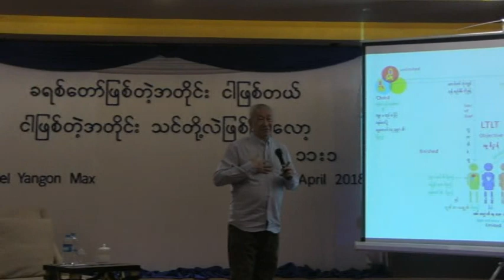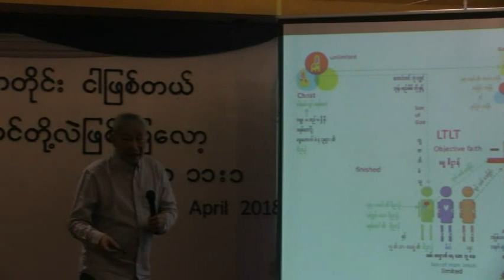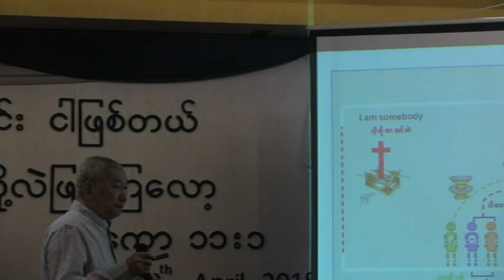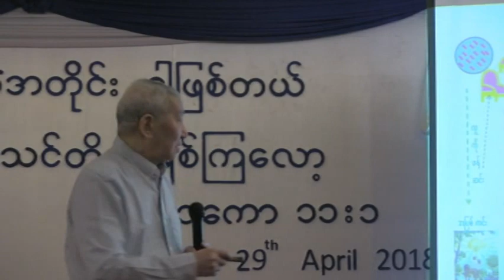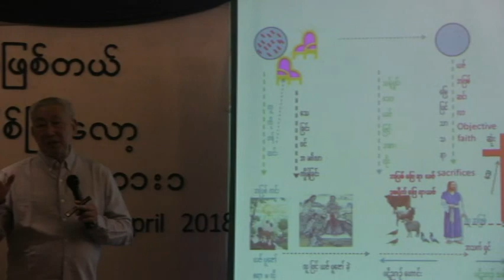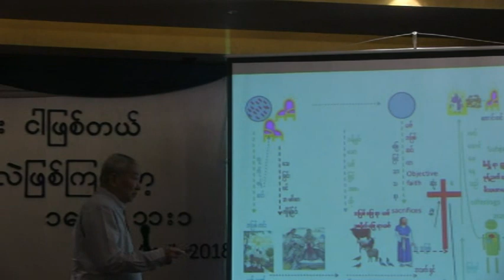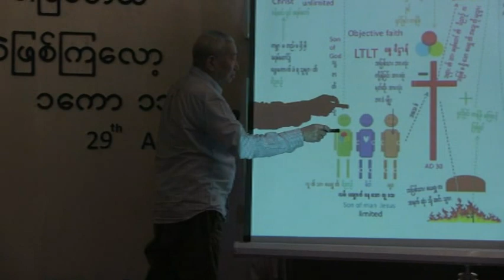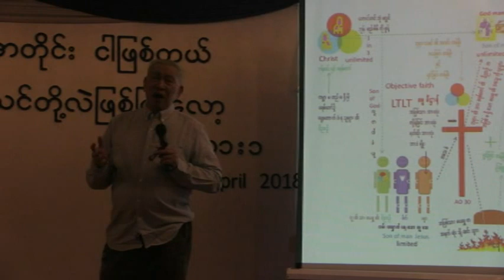Dr .Thein Htay (1) Novotel Hotel 29 04 2018